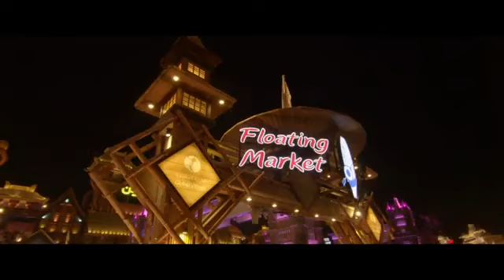Global Village Dubai || Very Beautifull Place || In Dubai || Marsad Jan Vlogs